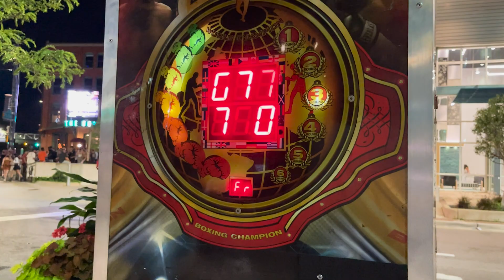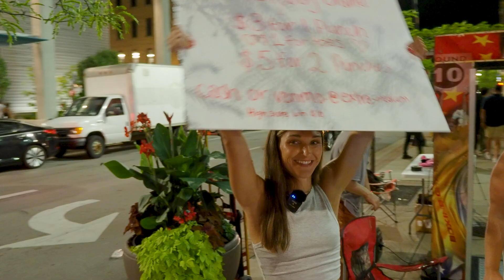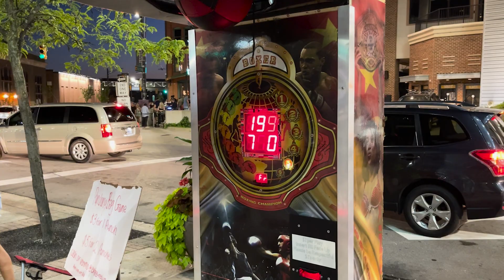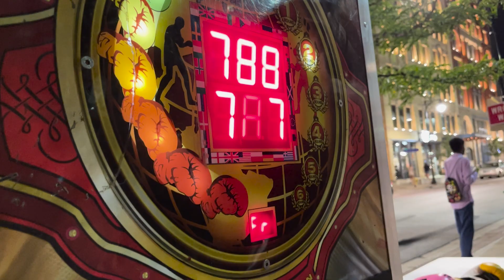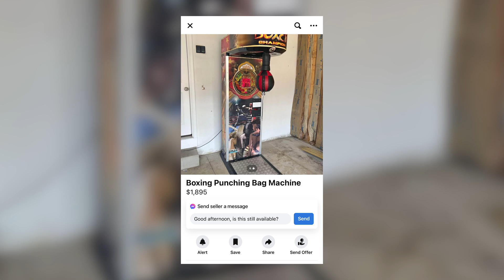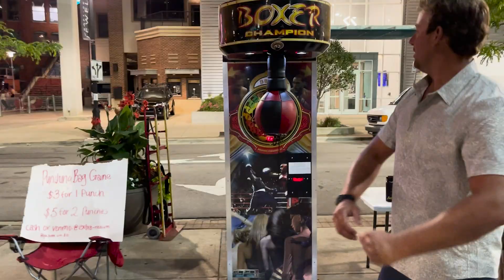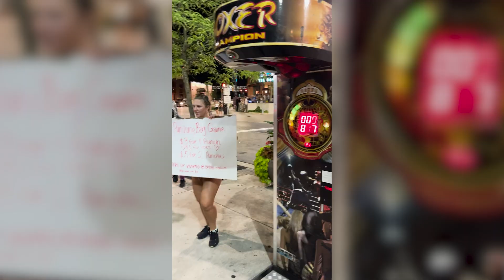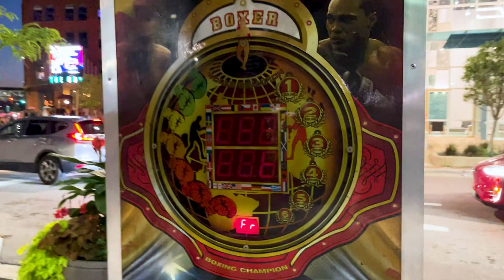How to Start $500/Week Street Vendor Business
Have you ever wanted to start a street vendor business? In this video I take my boxing punching arcade machine to the streets to see how much money I can make in one night! This business idea can be used as street vendor, vending machine or rental business! Great experience, great learning and thank you to everyone who was apart of the experience!